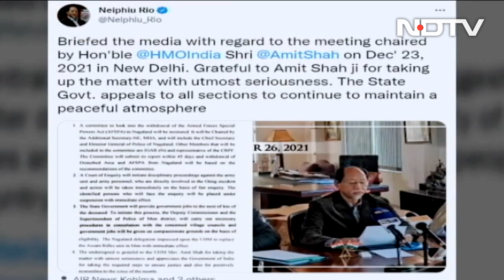Panel To Decide On Withdrawing Controversial Law AFSPA From Nagaland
A committee will be formed to look into the withdrawal of the controversial Armed Forces (Special Powers) Act in Nagaland, Chief Minister Neiphiu Rio tweeted after a meeting with Union Home Minister Amit Shah this afternoon. The demand for the withdrawal of the law -- which gives a wide range of powers to the army -- had surged in the state after 14 civilians died earlier this month in a botched operation by the army in Mon district and the retaliatory violence. Protest marches were held across the state, including in state capital Kohima.